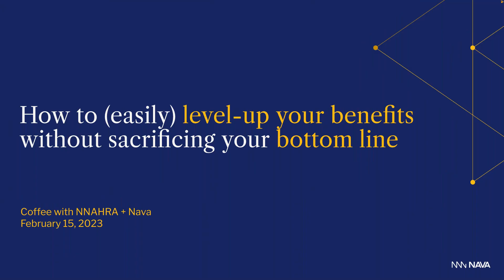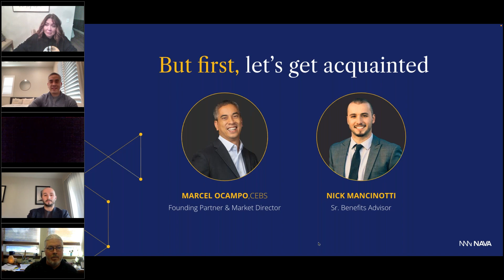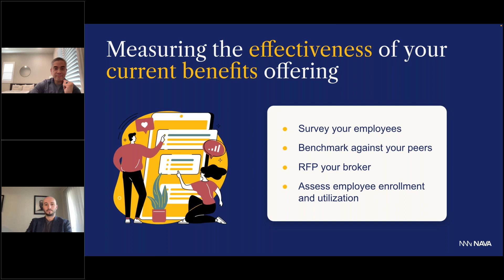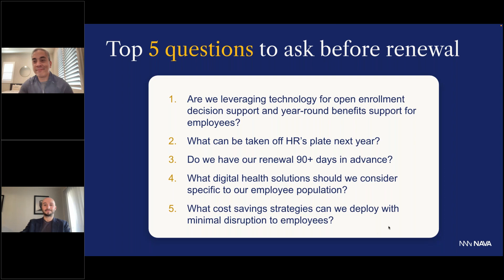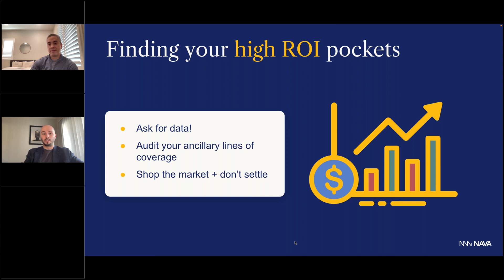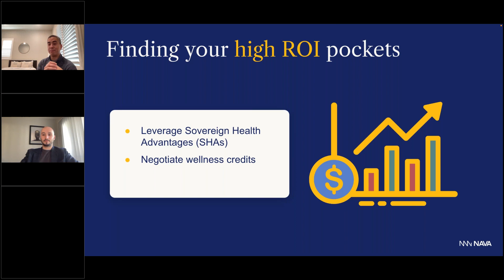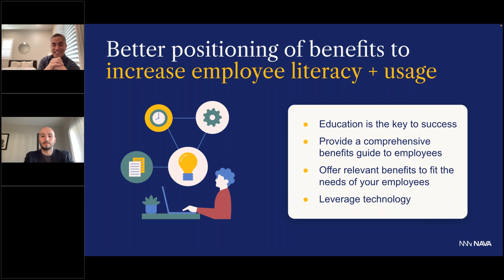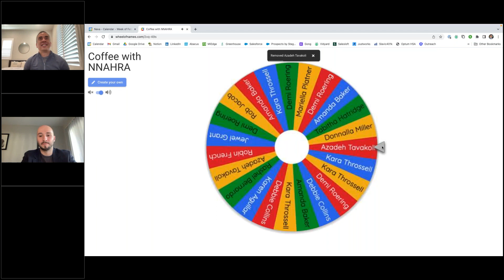Coffee with NNAHRA and NAVA Benefits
How to (easily) level-up your benefits without sacrificing your bottom line
We're entering a year where most companies need to "do more with less." While benefits will never disappear, the pressure is on both employees and senior leadership to get the most bang for your buck.

So how exactly can you achieve this? Join Nava Benefits to unpack how to get the absolute most out of your benefits spend. We'll equip you with the tactics and tools to measure the effectiveness of your existing benefits package, find the high ROI pockets, and better market your benefits to employees to increase usage and satisfaction.